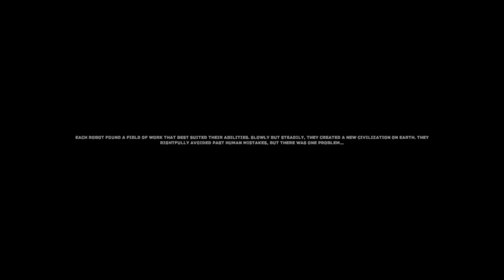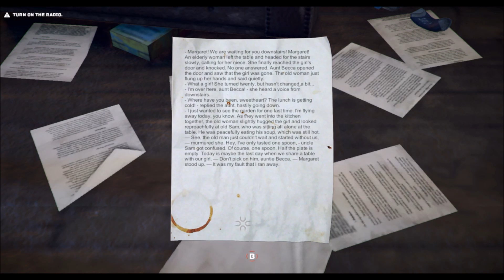Girl Plays The Uncertain Episode 1 The Last Quiet Day - Sci-Fi Post-Apocalyptic Game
I'm so excited to be playing this game! The Uncertain is a Sci-Fi Adventure game set in a post-apocalyptic world with mind-bending puzzles and "TellTale" decision making.

Title: The Uncertain: Episode 1 - The Last Quiet Day
Genre: Adventure, Indie
Developer: ComonGames
Publisher: ComonGames
Release Date: Sep 22, 2016